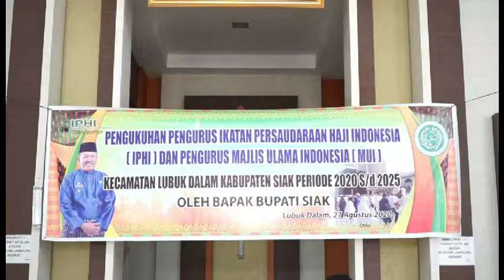Bupati Siak Lantik Pengurus MUI dan IPHI Kecamatan Lubuk Dalam